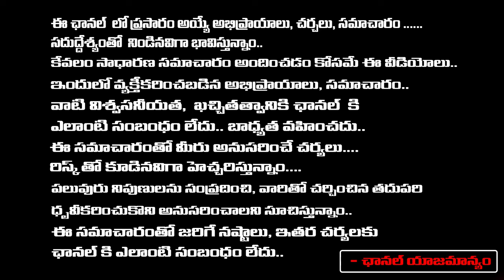Electronic Voting Machine Issue | AP News | Red Tv